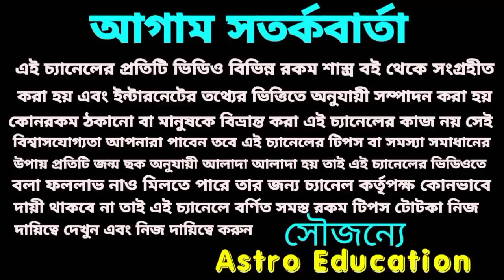10 - 16 সাপ্তাহিক রাশিফল!